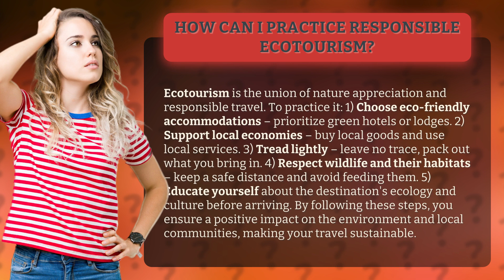How Can I Practice Responsible Ecotourism?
Travel Responsibly: Practicing Ecotourism • Responsible Ecotourism • Learn how to practice responsible ecotourism and make a positive impact on the environment and local communities. Choose eco-friendly accommodations, support local economies, tread lightly, respect wildlife, and educate yourself about the destination's ecology and culture. Start your sustainable travel journey now!